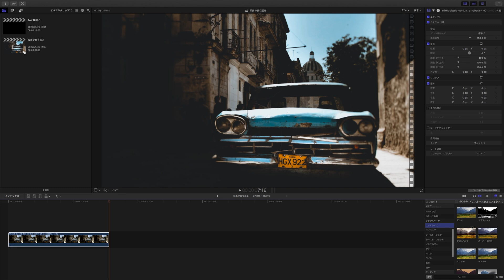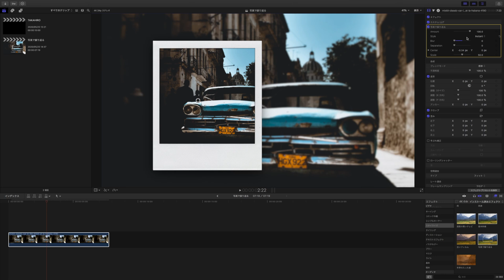Final Cut Pro - 写真枠「フォトフレーム」で映像を再生する方法 / Photo Frame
Takahiro Matsuoka / 松岡高宏